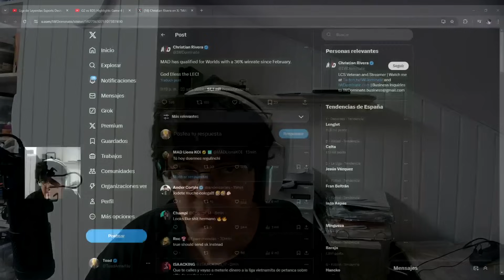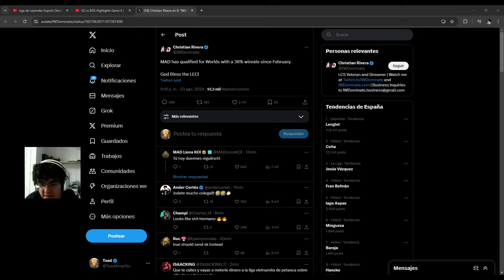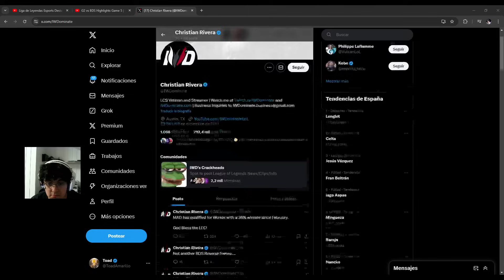🧯🥋POSTRESUMEN ÉPICO G2 vs BDS Pecheada del año congelada de pulmón histórica🥋🧯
Postresumen en el que se me cayó el internet a mitad pero me la pela porque se hizo historia.